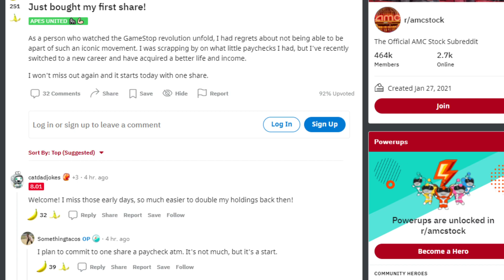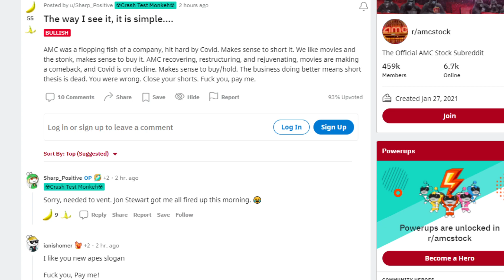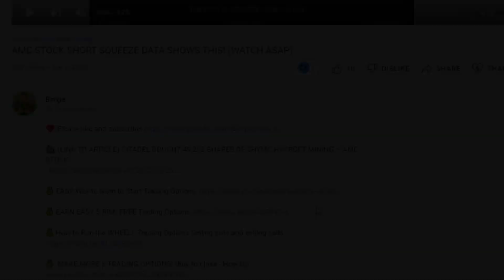AMC STOCK | THE APES ARE MULTIPLYING!! THIS IS HUGE!